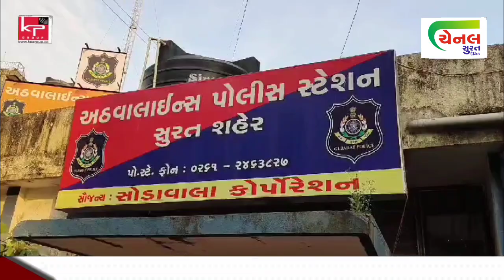સૈયદપુરામાં પથ્થરમારાની ઘટના બાદ અઠવાલાઇન્સ પોલીસ સ્ટેશન હદ વિસ્તારમાં પણ પોલીસનું કોમ્બિંગ